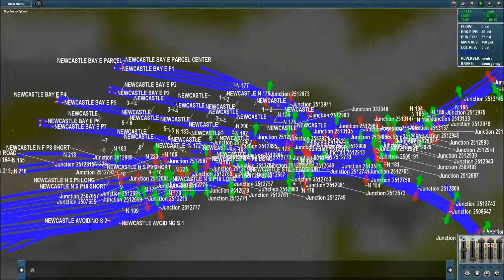Trainz 12 Newcastle- Darlington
16X Speed